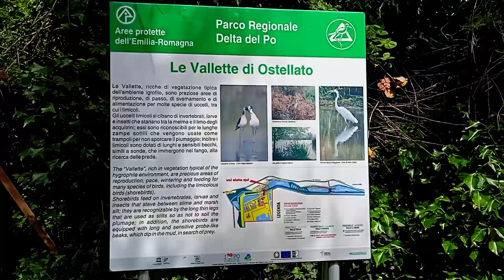KEINDAHAN KOTA OSTELLATO//DAERAH RAWA 20 HEKTAR//TEMPAT KEMPING DAN FESTIVAL MANCING BERGENGSI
Kota OSTELLATO adalah salah satu kota kecil yang berjarak 30 km dari kota tempat tinggal kami di Ferrara.
kota ini menjadi pilihan wisatawan yang ingin melakukan kemping, memancing, atau sekedar bersantai dengan keluarga.
Dulunya daerah ini semuanya rawa tetapi sekarang menjadi tempat wisata yang bergengsi bagi orang-orang di Italia bahkan negara eropa lainnya.

untuk lebih kenal siapa saya,